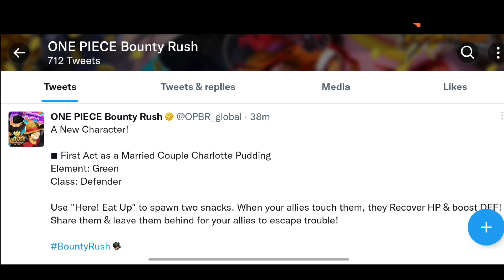NEW OPBR BUFFS UPDATE + NEW UNIT PUDDING (Should you Summon...?) | ONE PIECE Bounty Rush OPBR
NEW OPBR Update! So many Old Units got Buffed including EX, Bounty Fest & Steup Characters gonna take a look on these Units & New Character Pudding also came.
Is She Good Enough to Summon for...?

One Piece Bounty Rush is a 3D anime battle arena treasure looting game set in the popular manga pirate world of One Piece! Join Luffy, the famous Straw Hat Pirate and all your favorite characters from the One Piece universe in 4 vs 4 real-time pvp battles to rush and loot the treasure of berry coins for victory

One Piece Bounty Rush is a free-to-play mobile game based on the One Piece franchise, developed and published by Bandai Namco Entertainment. The game is played in real-time with four player teams in battle mode, in which the team that has the most treasure at the end wins.